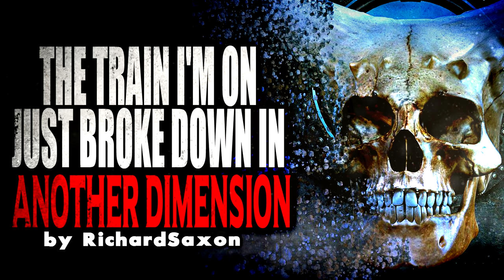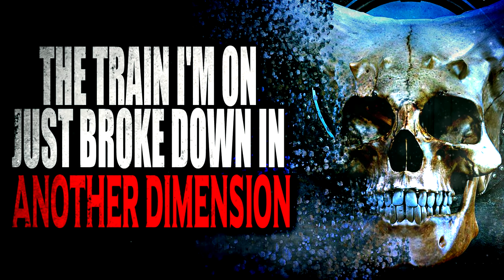"The Train I'm On Just Broke Down in Another Dimension" | CreepyPasta Storytime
How to Donate to Firefighters and Relief for the Australian Fires

Like me on PopBase Twitter and Instagram

Audio Mastering and Editing:
HellzHobo
AudionicMusic

Dr. Strawberry
Jordan Alexander Sanchez
Chompski
Ken Lando Higuchi
Brianna Van Tine-Janzen
Stephen VanHuss
Tristain Pelton
GWeevil3
Diana Kraus
Asia
TheRedOakShieldVirus
Sindee Barney
Nico kaeo
Kaleb Dougal
Daniel Poulsen
Dante Rowe
Lastbladesong
TheGingerBroz
Don Meulmeester
Eliminator86
Nebsky
Sky Harbor
Finley
SteampunkSinner
Raphael Rodriguez
OptimisticAvacado
Cory Williams
Serenetalon
Collin Johnston
Jessica Stormoen
Sydney Brooking
Evan Rodriguez
Elliot Stanton
oby1shinobi
Mason Herd
thatchickwithnolegs
Travis Lamkin
Jose Rodriguez
B. Lisa Kyser
Mrcreepypasta's daddy is Victor. OOOOOhhhh lil tease
Joseph Bankston
Nina Smith
Christa Laidlaw
Kyle Fleer
Luis & AlyssaakaBob
Patty Dement
MrRyvids
Connor Schmehl
Lyle Gelbfur
Cameron Gaal
Melvin The Weed Wizard
Jade
TheDevilNarwhal
xfilesier
Sierra Quan
Bradd Gustafson
Morrigan Champion
Vanessa
Adagio_Rose
SEAN TRISTAN MARCUM
Go Go Cute Puppy LLC